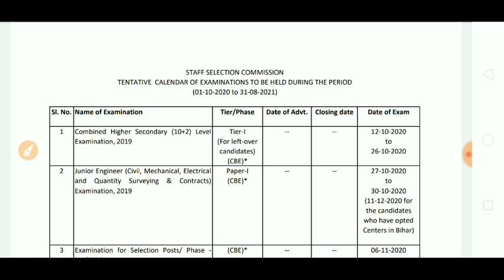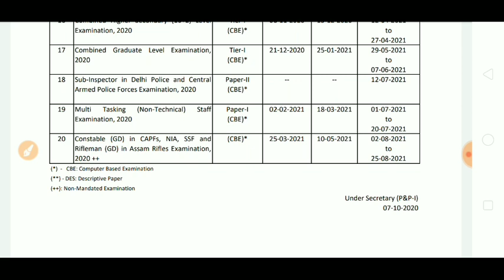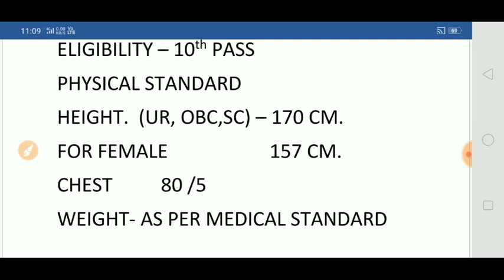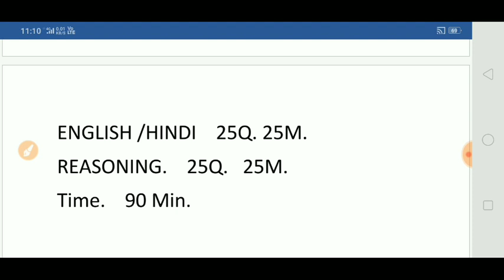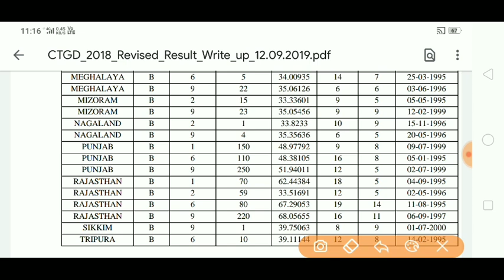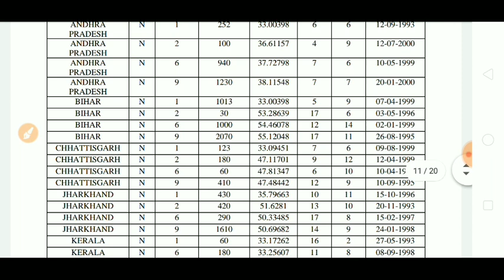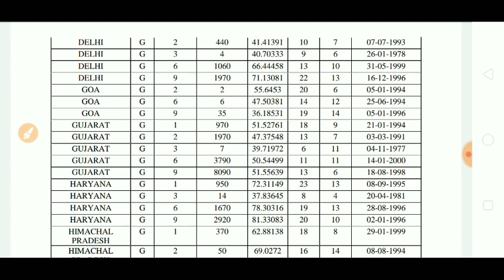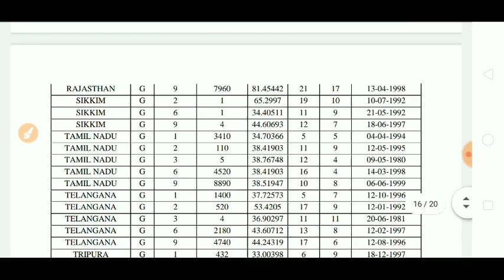SSC GD 2020 - 21 NOTIFICATION, VACANCY DETAILS, SYLLABUS, EXAM PATTERN, AGE LIMIT, SELECTION PROCESS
IN THIS VIDEO I HAVE DISCUSSED WITH SSC GD 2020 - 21 NOTIFICATION, VACANCY DETAILS, SYLLABUS, EXAM PATTERN, AGE LIMIT, SELECTION PROCESS